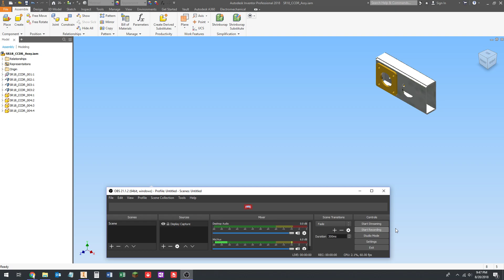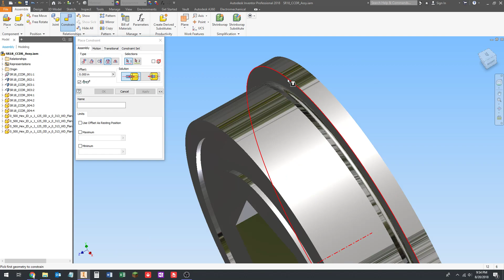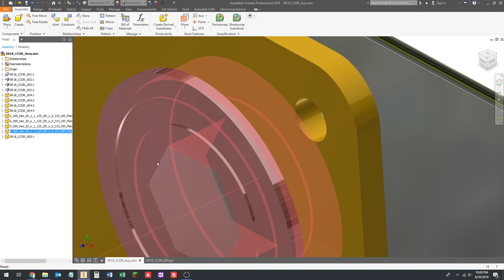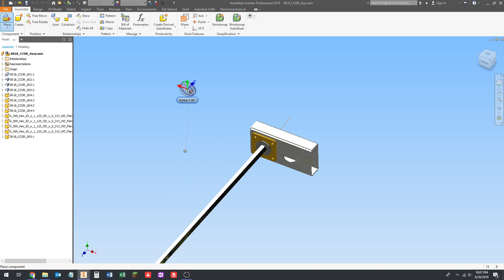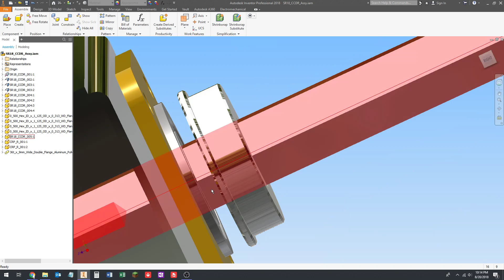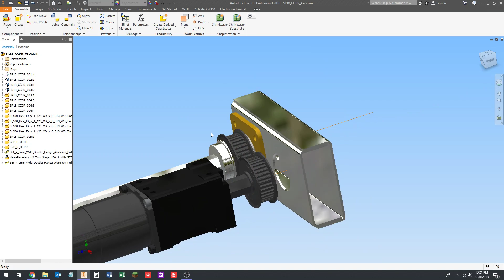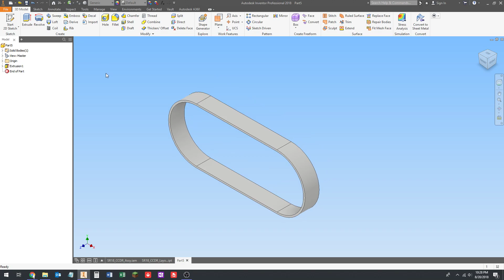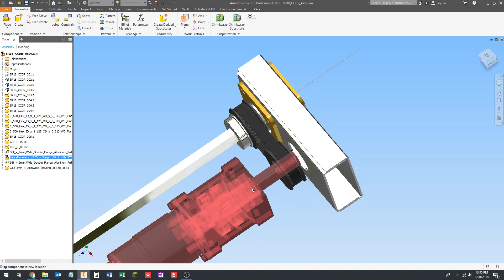Designing an Intake Roller in Inventor (Stellar Robotics CAD Class 2018) - Part 3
This is a supplemental video for the Stellar Robotics CAD class.  Mentor Orion DeYoe shows the step-by-step process of designing an intake drum roller (driven by a VersaPlanetary gearbox) for the FIRST Robotics Competition using Autodesk Inventor 2018.